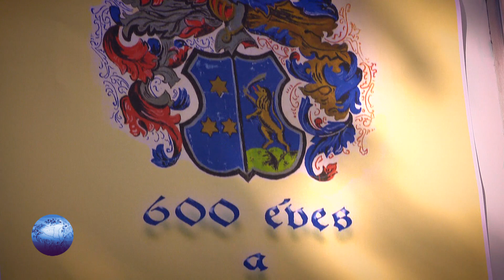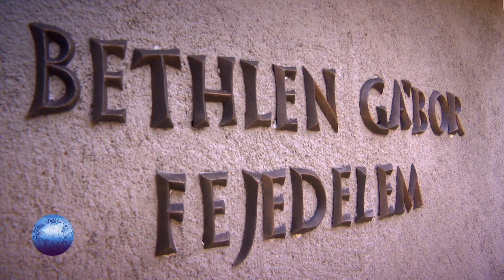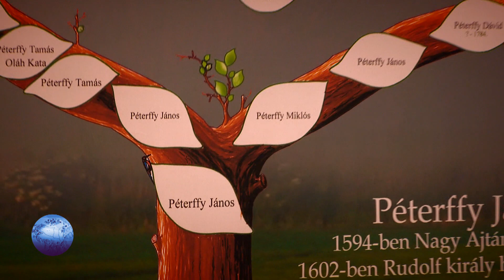Kárpát Expressz - Péterffy család leszármazottainak találkozója Kibéden 2019.08.04.